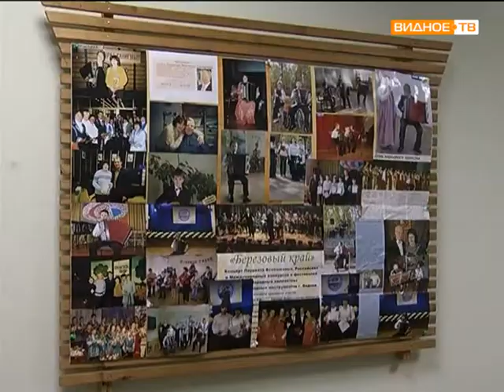Студенты музыкального колледжа в Горках Ленинских